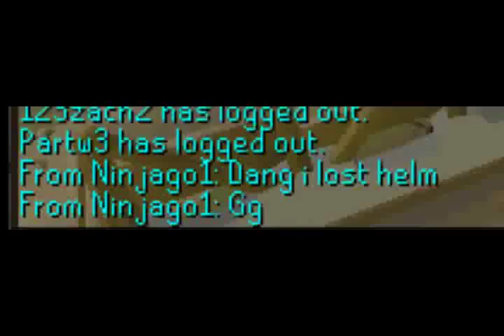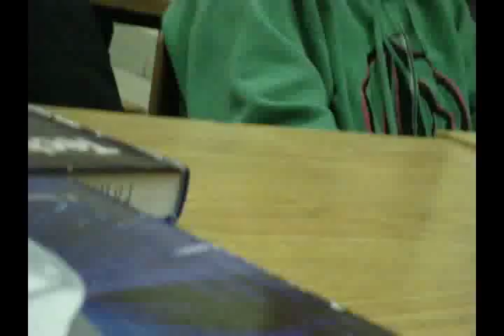Copy of Smelting103 and Smelting50 Duo Vid With IRL !$R!R@$R@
ignore this:range of ish ishybadboy
runescape bs bh pking bounty hunter pking bountyhunter bs bh rs runescape jagex ltd upload videos p hat purple hat clan purple hats bh clans runescape di rs elvemage kids ranqe lord makup soz owned defil3d elf mage pka i ayzee i joshinator48 eazy e369 runescape rs rs i ayzee i wildy owns1 spanjol 91
rs elvewatford
rs elvewatford
range of ish dueling vid i vmser i i ayzee i defil3d kids ranqe elvemage i kasoy i fuzzy002005 zezima uloveme the old nite 45 46 passed away died runescape cancer jagex views comments subsribe coventry uk england msn jagex usa amercia pk vid bounty hunter range of ish pk vid 13 bounty hunter pking vid rs jagex p2p magic f2p p2p zezima kdis ranqe soz owned ishybadboy ishybadboy range of ish dark bow bh bs not bounty hunter rs 1 def defence 1 bloodhoun34 bloodhoun rif tiny pupet elvemage elvemage elvemage pk vid 1 Nercychlidae elvemage Elvewatford on youtube is elvemage and his runescape name Wolfex16!KIDS RANQE PURPLE 0WNZ ZEZIMA N0VALYFE PHAT LURE OWNAGE RUNESCAPE WILDY WILDERNESS ELVEMAGE ELVEMAGE RUNESCAPE PKING RUN3 4RR0WPK OWNAGE MAIKEL PRO I MAHATMA I EVO BLOODHOUN34 KIDS RANQE KRAZYFAKEN RUNESCAPE PKER RUNESCAPE PKING INTIATE PURE 99 STR MAGE RANGE OBBY MAUL WICKED MAUL FIRE CAPE P00NAGE I KASOY I ELF MAGE PKA OBBY MAUL MAULER EDGEVILLE POONAGEkids ranqe elvemage purple 0wnz bloodhoun34 runescape pking wild pker ownage zezima phat lure KIDS RANQE PURPLE 0WNZ ZEZIMA N0VALYFE PHAT LURE OWNAGE RUNESCAPE WILDY WILDERNESS ELVEMAGE ELVEMAGE RUNESCAPE PKING RUN3 4RR0WPK OWNAGE MAIKEL PRO I MAHATMA I EVO BLOODHOUN34 KIDS RANQE KRAZYFAKEN RUNESCAPE PKER RUNESCAPE PKING INTIATE PURE OWNAGE LURE Dizzy Mauler, I Shonomercy, E4t F0od Nub, Im Easy Xp, Iminsan3, Pure insan3, and Xoxofuryxoxo.
6th outlaw i meleed i ultimate strength hybrid barrage blitz burst 99 range mage krazyfaken finnald party hat phat set rich staker best runescaper runescape 100m 100B 1b 99 magic party best drop party 99 range 99 str 99 def 99 atack TANKER pk vid purple p-hat yellow p-hat green blue p-hat white p-hat banned runescape acount permantly banned back last chans appeal declined 99 summoning steel titan obsidian golem titans lava titan war